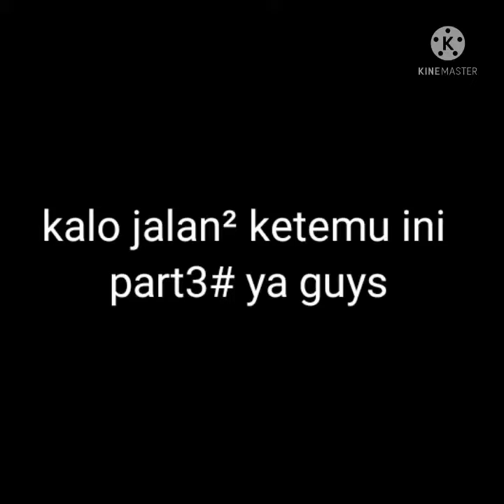jalan² bre part3#